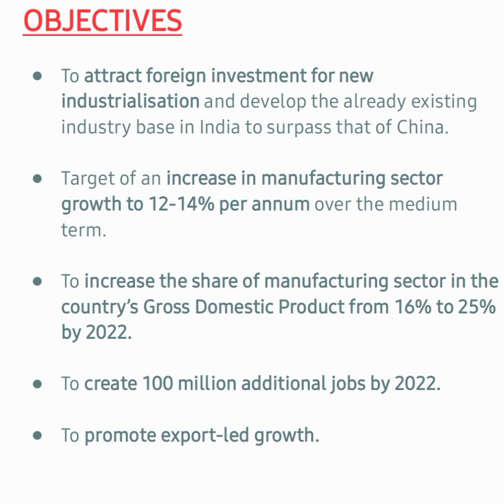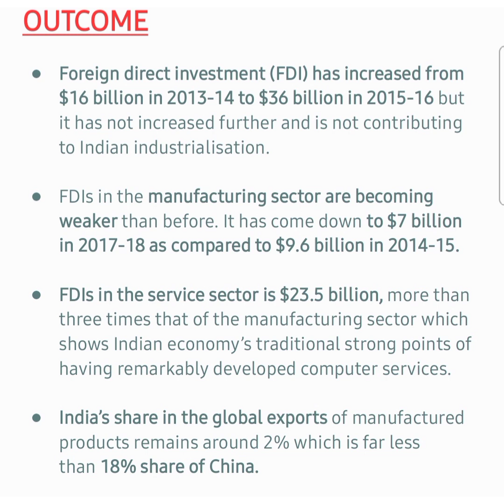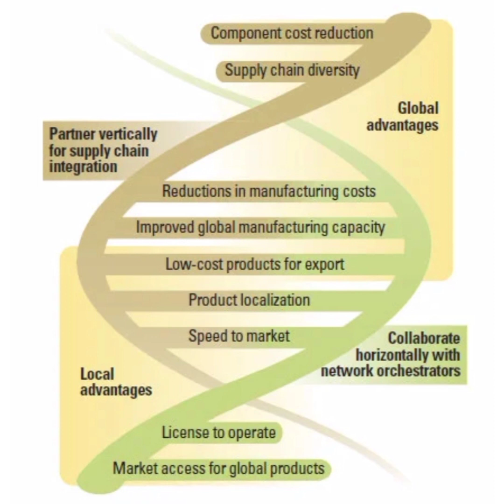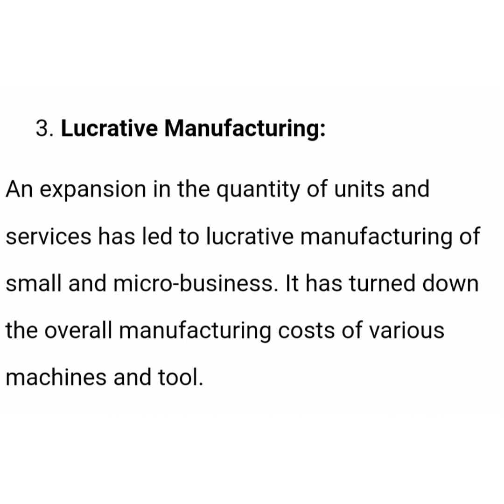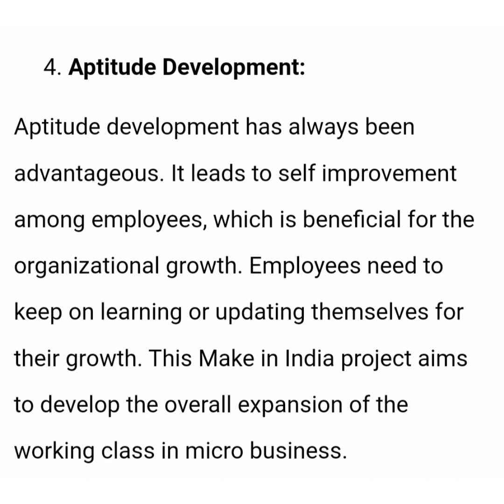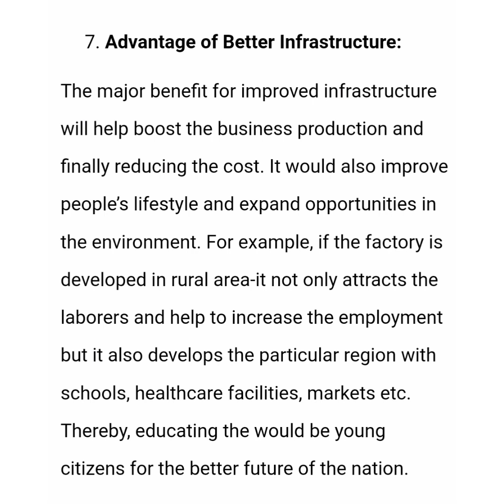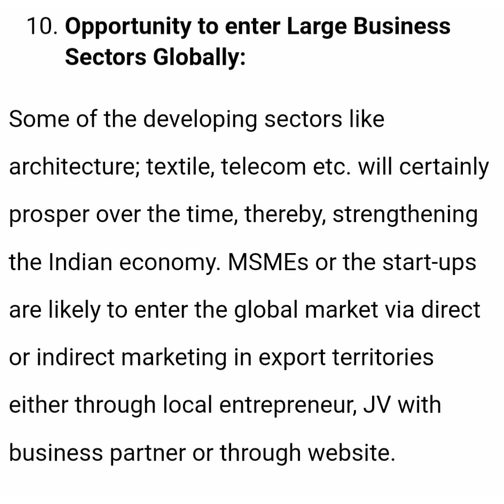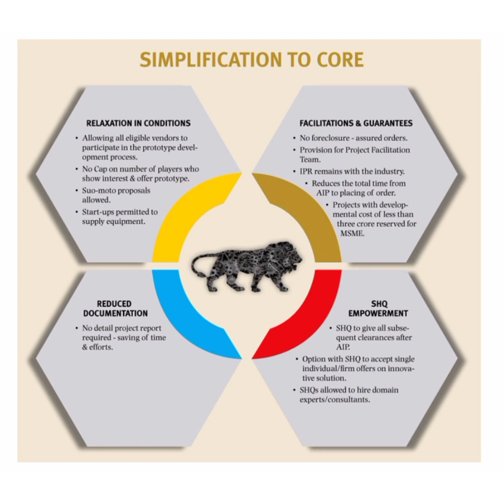MAKE IN INDIA